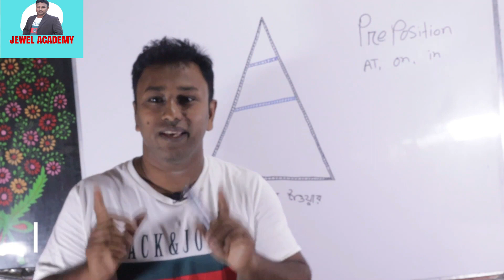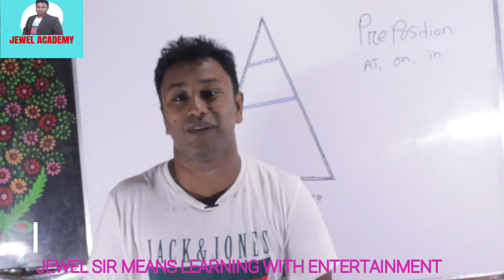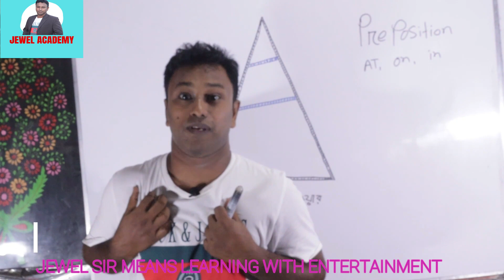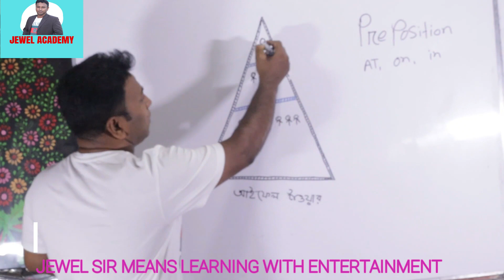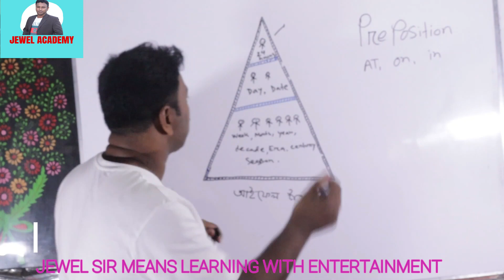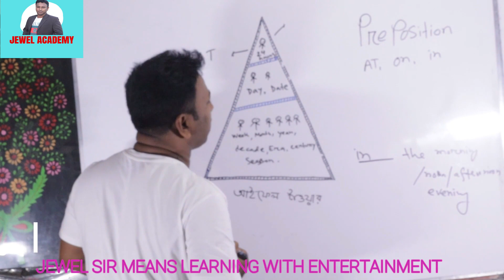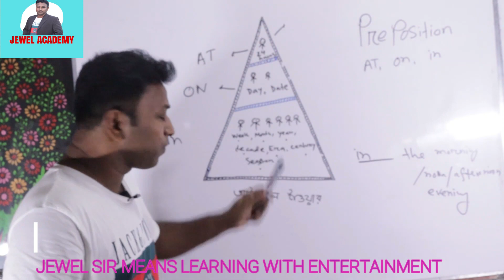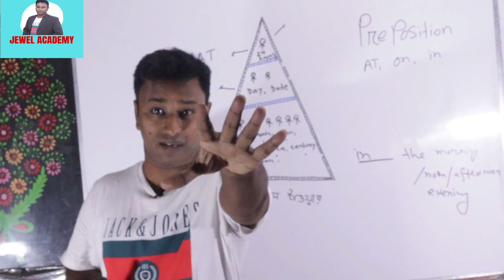আইফেল TOWER এর মাধ্যমে PREPOSITION AT,ON,IN শেখার নিয়ম।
আইফেল TOWER এর মাধ্যমে PREPOSITION AT,ON,IN শেখার নিয়ম।।Channel ssc, hsc,admission,bcs,bank job and any other job.